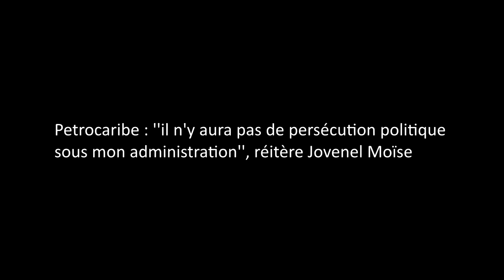Il n’y aura pas de persécution politique sous mon administration , réitère Jovenel Moïse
Une fois de plus, le président de la République, Jovenel Moïse, a désapprouvé le rapport d'enquête sur l'utilisation des fonds Petrocaribe. Répondant à la question d'un journaliste, lors d'une conférence-bilan de sa première année au Palais national, le Chef de l'Etat a indiqué n'avoir jamais vu dans la Constitution un quelconque article qui confère au Sénat la prérogative d'enquêter sur des dossiers de finances publiques.